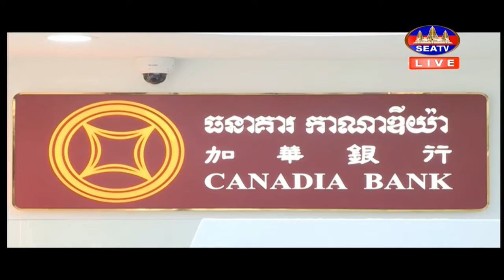ធនាគារ កាណាឌីយ៉ា បើកសម្ពោធជាផ្លូវការនូវ Smart Branch សាខា សែនសុខស្របនឹងបច្ចេកវិទ្យារីកចម្រើន